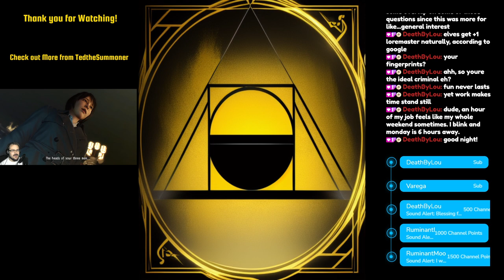Divinity Original Sin 2: Let's rob graves and learn to play with source.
The continuing adventure in me wandering around pretending I know what I am doing while story happens to me.